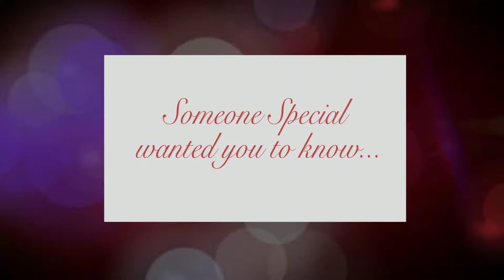I just called to say i love you